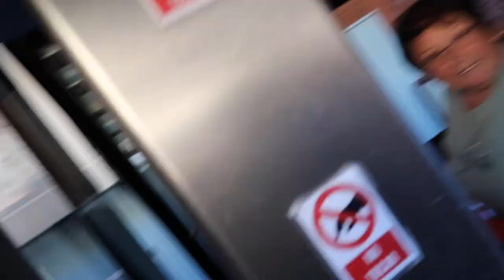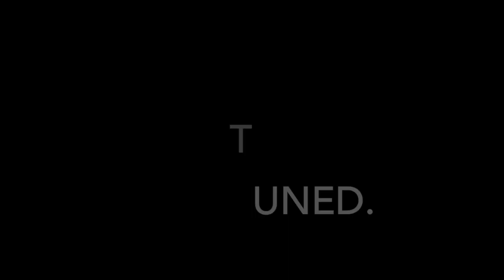ON THE 3RD HIGHEST VOLCANO IN THE WORLD!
Volcano teide is the 3rd tallest volcano in the world also Spains highest point.